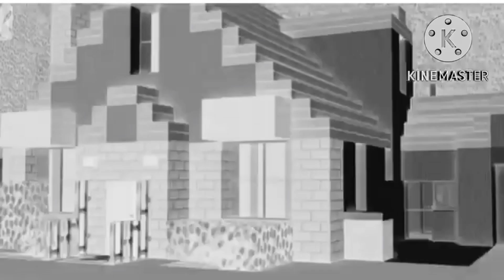Preview 2 BeepBeep Sponsored by Preview 2 Effects